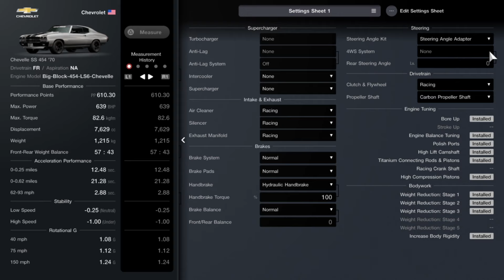SKODA VGT Good Or Bad? - Gran Turismo 7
I thought I'd play around with new update and explore if its actually good or bad, try the new skoda vgt in gran turismo 7. I try out the new skoda vgt and see if its actually decent and I even try and drift the skoda vgt in gt7. I also tried another vehicle aswell in the new update because thought just doing the skoda left the video a bit empty.

Watch my previous video of Gran Turismo 7
Recent Gran Turismo 7 content: